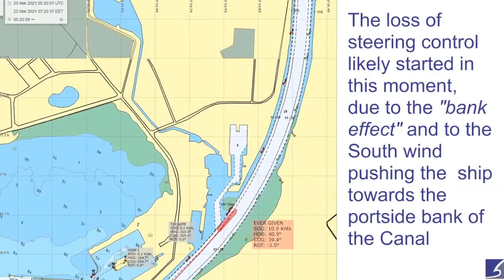Ever Given Container Ship Finally Moved on Suez Canal | Real Footage | ECDIS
Please Go to the Link Below and Clear the Ever Given Vessel from Suez canal

This is a Link About Simulator of that Vessel ( Narrow Channel Passage )
to Clear the vessel with your OWN ideas.

The Ever Given Container4 Ship moved by 29 meters.

The Ever Given Ship change entire Economy of shipping industry

Total Lost per day nearly more than 20000 crore

Per Hour 400 Millions dollars = 29,06,62,40,000 Indian Rupees

Ever Given Container Ship Finally Moved on Suez Canal | Real Footage |
ECDIS